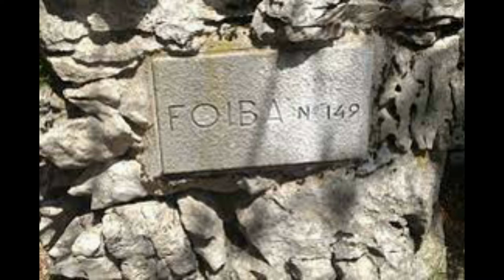Giorno del Ricordo 2022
Fiume Veneto celebra il Giorno del Ricordo attraverso una serata speciale della rassegna “Voce all’autore”, con la presentazione del libro “Italiani dimenticati” dello scrittore Mauro Tonino, il prossimo 5 marzo alle ore 17:00 presso l’Aula Magna della Casa dello Studente.